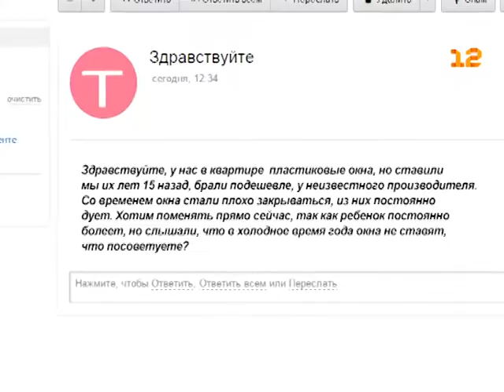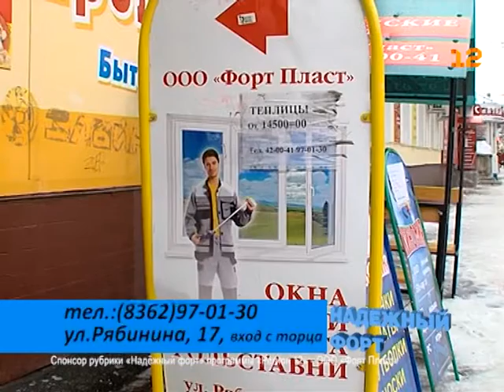Рубрика «Надёжный форт»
Рубрика Ирины Молокановой «Надёжный форт».